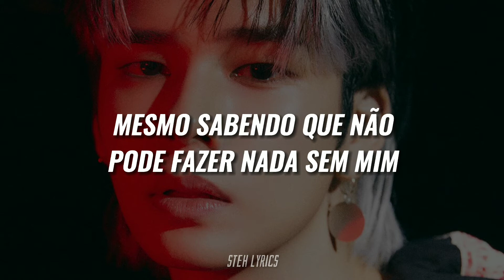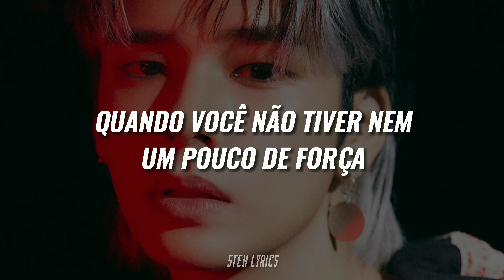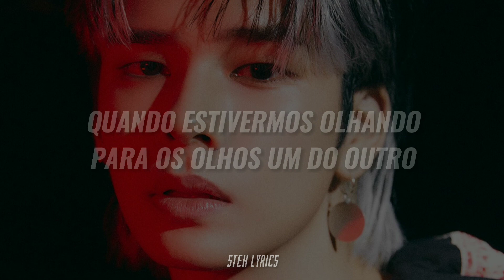CRAVITY 크래비티 - 'GO GO' (TRADUÇÃO/LEGENDADO)